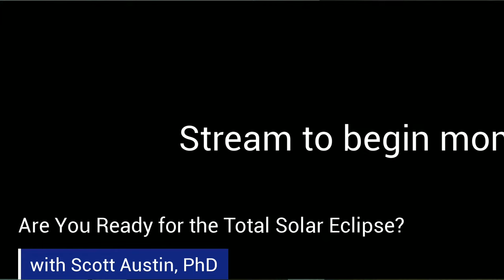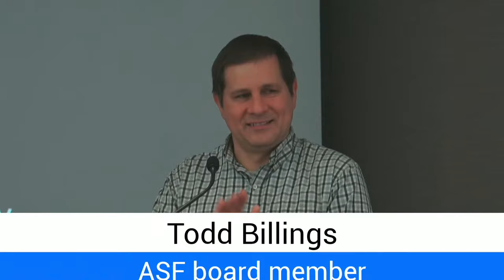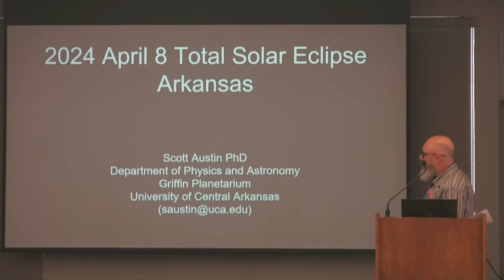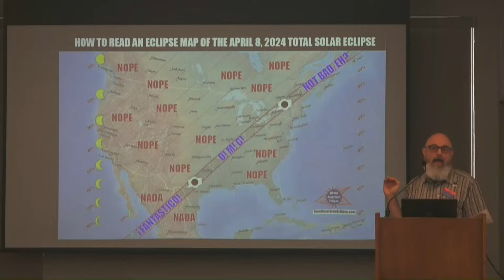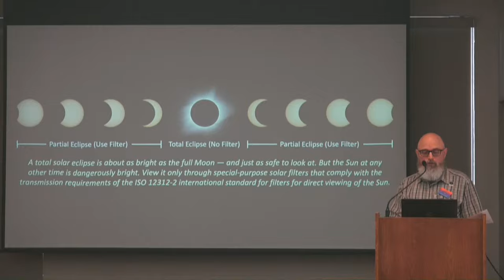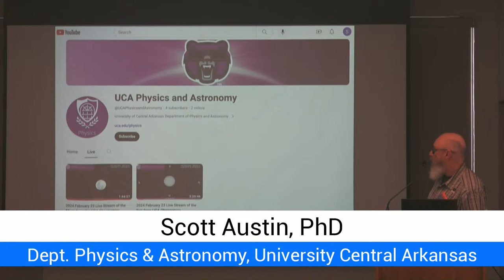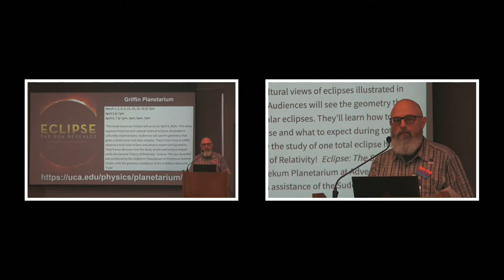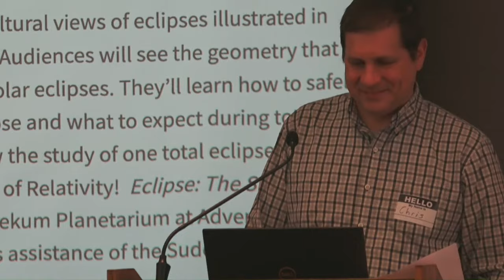Are You Ready for the Total Solar Eclipse?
A total solar eclipse will occur in Arkansas on April 8, 2024. This total eclipse will be only one of two visible from Arkansas during the 21st century (the other one will occur on August 12, 2045). These events are rare for any given location on the planet.

This presentation by Dr. Scott Austin of the University of Central Arkansas will review what is necessary for total solar eclipses to occur, the 2024 totality path and duration for Arkansas, and best practices for safely observing this once-in-a-lifetime event for many Arkansans. In addition, the science opportunities solar eclipses provide, and an overview of the activities that will happen at UCA will be covered.

5:20 Welcome
7:11 Tod Billings - Skeptical Sidebar
12:41 Bern Bradley - Member Story
19:16 Dr. Scott Austin - Solar Eclipse
44:52 Q&A
54:22 Closing